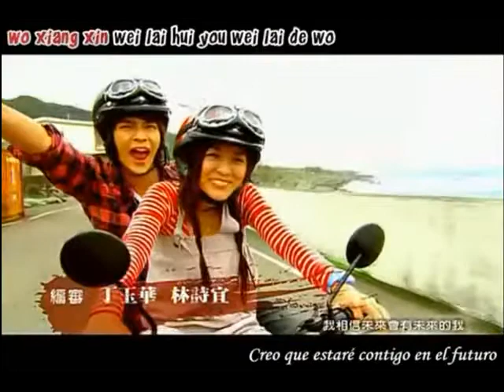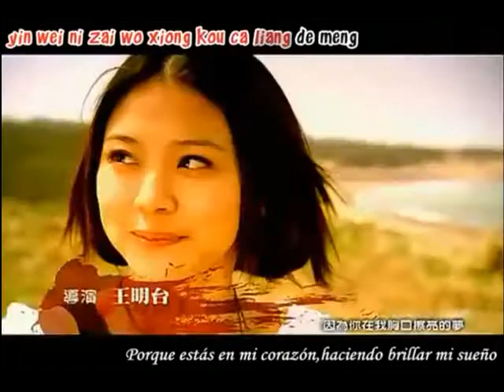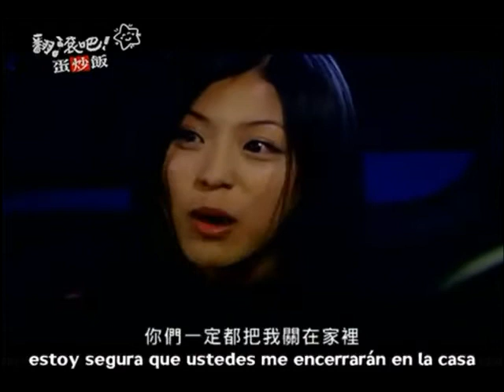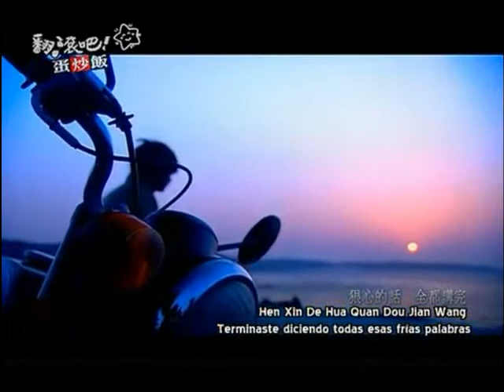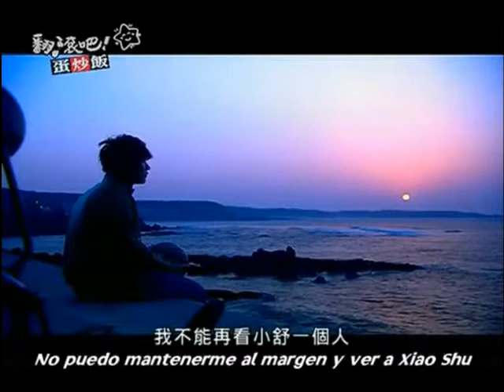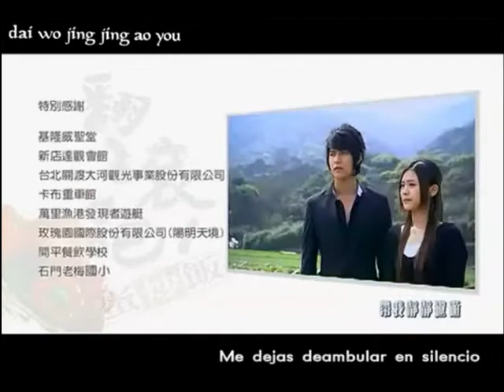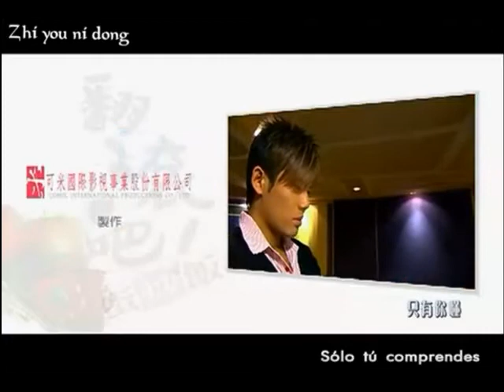Rolling Love - Episodio 10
Título: 翻滾吧！蛋炒飯 / Fan Gun Ba! Dan Chao Fan
 Título en inglés: Rolling Love
Género: Romance, Comedia, Comida
Episodios: 12
Cadena: CTV / GTV
 Periodo de emisión: 04-Mayo-2008 al 20-Julio-2008